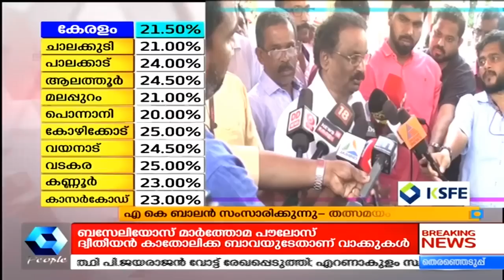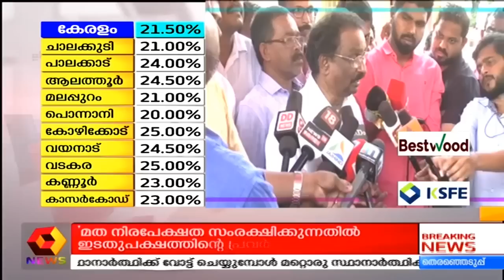കേരളം ബൂത്തില്‍- Live Election Updates With People TV | പീപ്പിൾ ടി വി ന്യൂസ് ലൈവ് | Lok Sabha Polls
Watch the latest news from all parts of the world as it breaks on People TV Live Stream